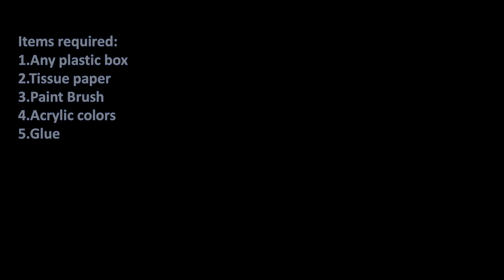Jewelry Box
Simple Jewelery Box ..
Items Used:
1. Any plastic box
2. Tissue paper
3. Paint Brush
4. Acrylic colors
5. Glue